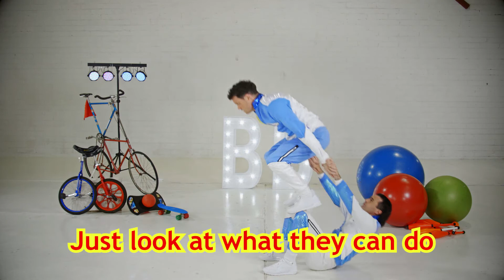Body Brothers Sing-Along - Breathing! | RTÉjr